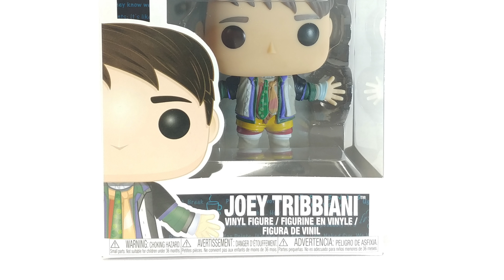Friends Joey in Chandler's Clothes Funko pop! | A not so Awesome Review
A quick look at the Friends Joey in Chandler's clothes funko pop!